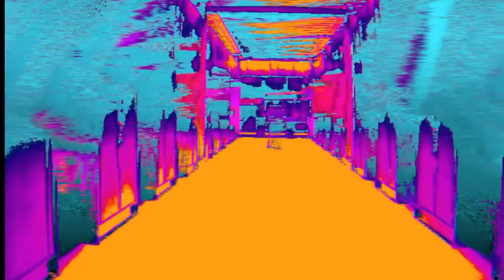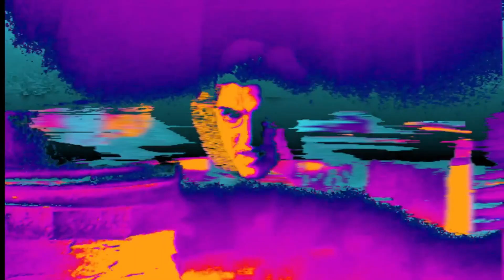Elaborate Burn | The Future Sound Of London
Lifeforms